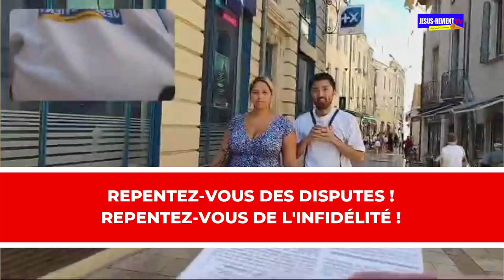🟥🔥TROMPETTE DE REPENTANCE DU GROUPE JESUS-REVIENT DANS LE MONDE